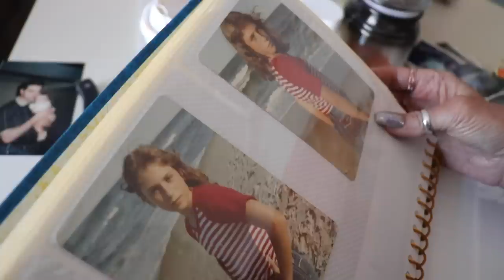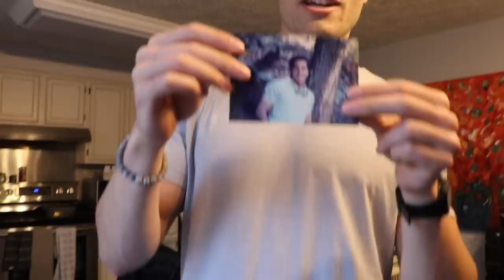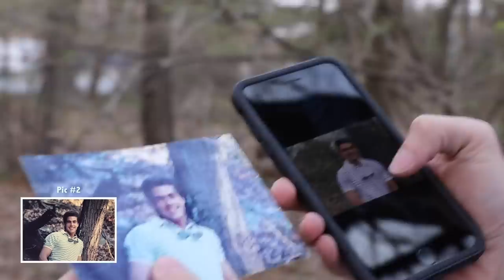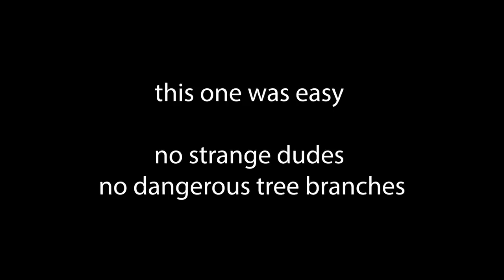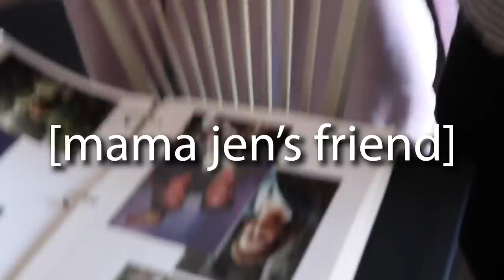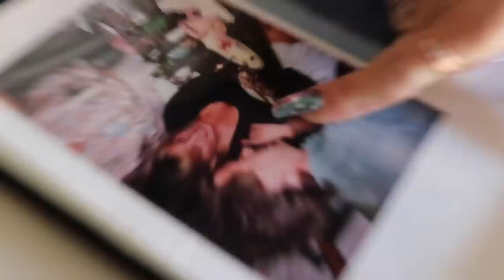Recreating ICONIC Pictures of My Dad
Today i'm recreating photos of the most iconic dude I know.. my dad! Watch until the end to see his reaction.

Follow The Walsh Family:
Kennedy(sister): @kennedyclairewalsh
Claudia(sister): @cllaaaudiaa
Jen(mom): @jenthebodypainter
Papa Walsh(dad): @papawalsh7
Cory (editor): @corywolberg